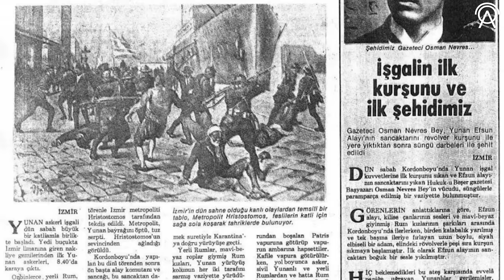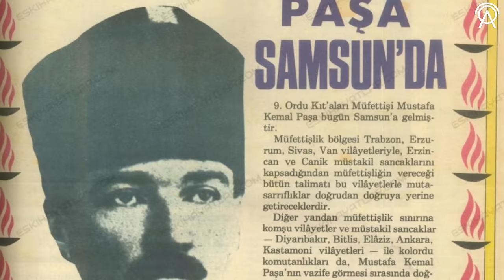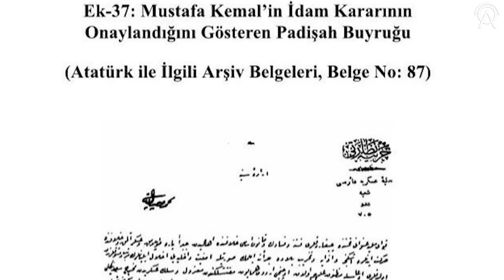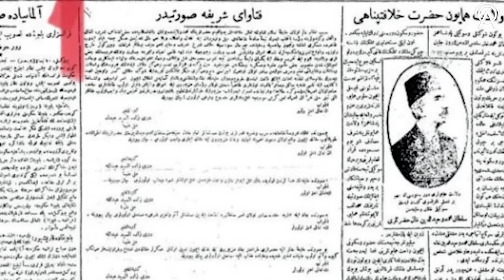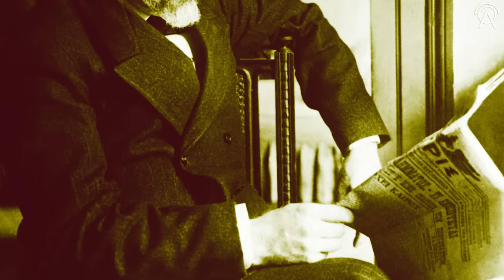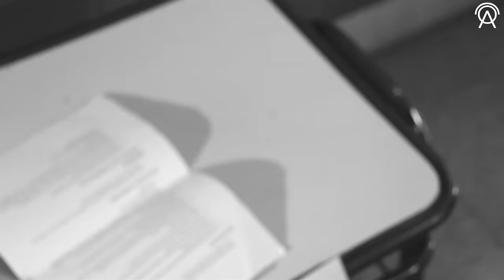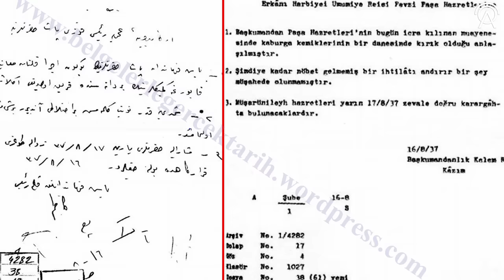Yunanlar'ın Gözünden Türk Kurtuluş Savaşı!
Gönül rahatlıyla şunu ifade edebilirim, bu video bu zamana kadar en çok emek harcadığım video oldu. Kurtuluş savaşına hep Türk tarafından bakmıştım ilk defa bu denli derinlemesine bir araştırma yapıp Yunanistan gözünden olaylara baktım. Videoyu yaparken kendimi tutamayıp Türk tarafından baktığım, Türk gibi yorumladığım bazı yerler oldu elbet ama bu durumun genel işleyişi bozduğunu düşünmüyorum. Özellikle Yunan askerlerinin günlükleri bu videonun bence en önemli kısımlarından biri.

KAYNAKÇA
-Yunan Tarihçilerin Gözüyle Anadolu Harekatı
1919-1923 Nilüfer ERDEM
-Selim Erdoğan - Büyük Taarruz ( Deli Halit Bey Tuzağı )
-Kurtuluş Savaşı Günlüğü – Zeki Sarıhan – Türk Tarih Kurumu

-Ek Seslendirme için İhsan Canıtez'e Teşekkür ederim.

+ Destek olmak isteyenler katıl abonem olabilir.